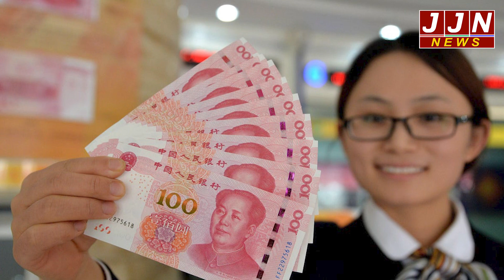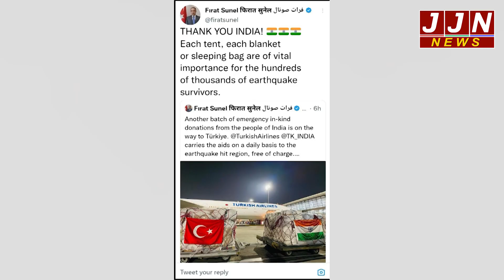जो थे दुश्मनों की कतार में.. अब है जरूरतमंद तो कोई एहसानमंदों के किरदार में || JJN News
Research/Script - Abhyudaya Mittal
Anchor - Nisha Upreti

JJN News Nainital,
JJN News,